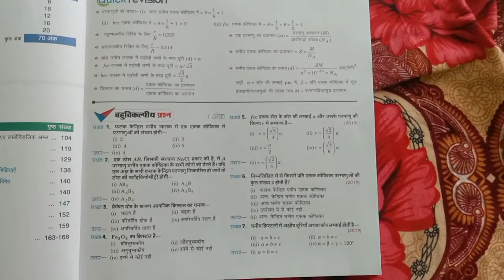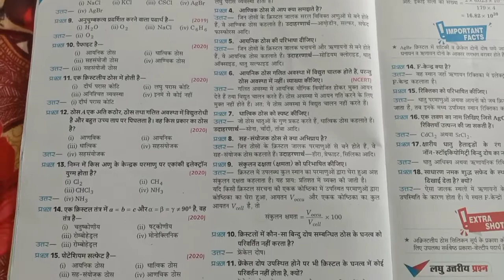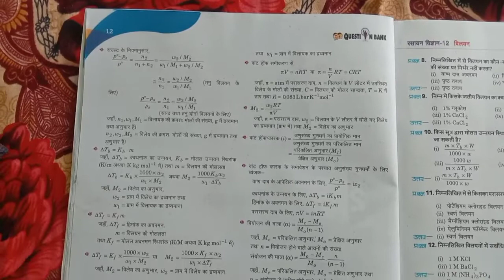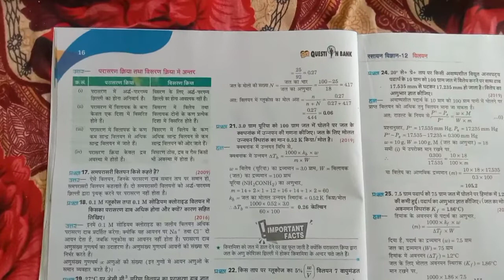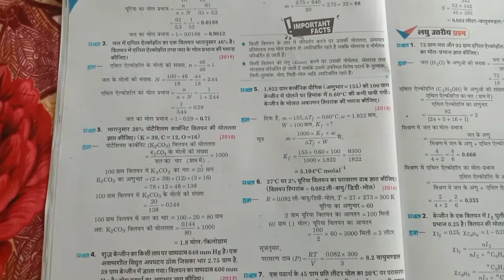कक्षा 12 रासायनिक विज्ञान 2022 एनसीआरटी विद्या न्यू पेटर्न question bank book 📖📖